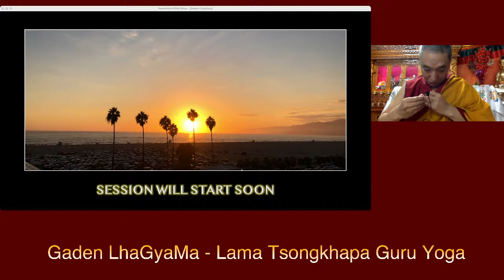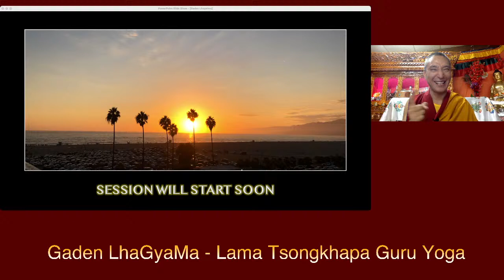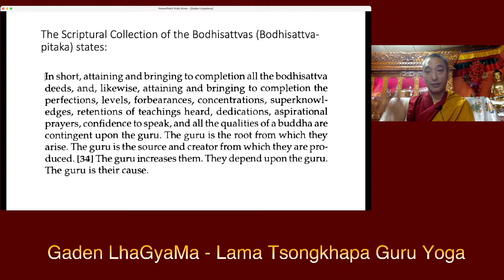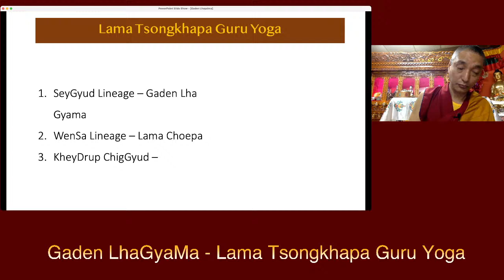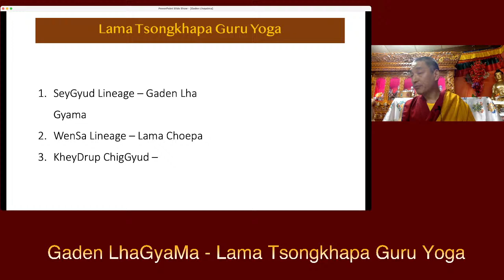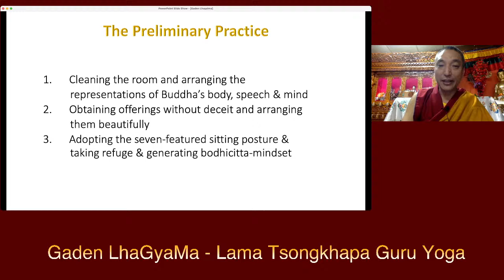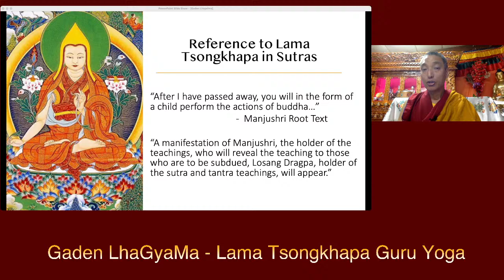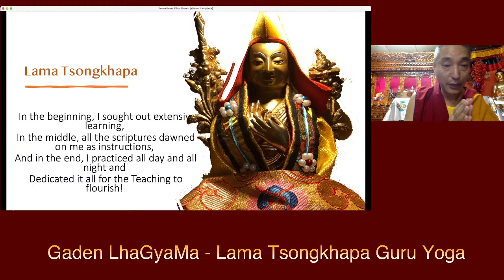Ganden Lha Gyäma (Part 1) - Livestream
Sunday Livestream Teaching w/ Drupa Rinpoche (October 30th, 2022). Lama Tsongkhapa Guru Yoga.